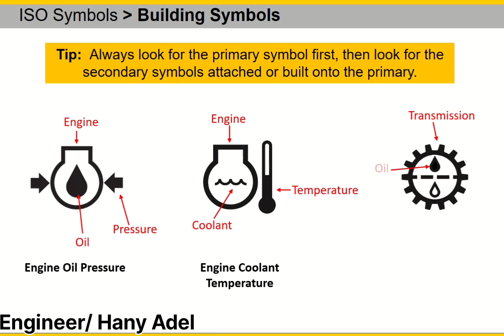ISO_Symbol Building_Symbols